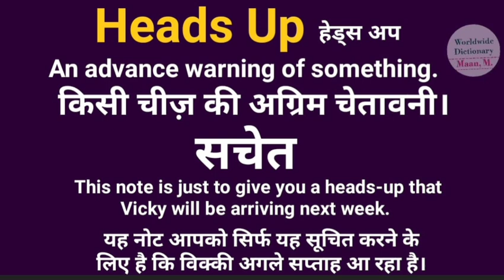heads up meaning l meaning of heads up l heads up ka hindi main matlab hota hai l vocabulary l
heads up